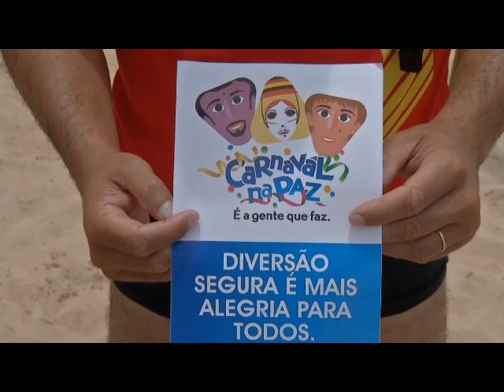Sol e animação em praias de Outeiro